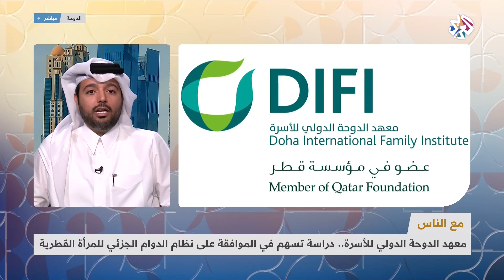معهد الدوحة الدولي للأسرة .. دراسة تسهم في الموافقة على نظام الدوام الجزئي للمرأة القطرية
استضاف برنامج صباح النور في فقرة "مع الناس" مدير إدارة السياسات الأسرية بمعهد الدوحة الدولي للأسرة وعضو مؤسسة قطر خالد النعمة، للحديث عن الدراسة التي أعدها المعهد تحت عنوان "التوازن بين العمل والأسرة: التحديات والتجارب والآثار المترتبة على الأسرة في قطر" والتي أسهمت في الموافقة على نظام الدوام الجزئي للمرأة القطرية.